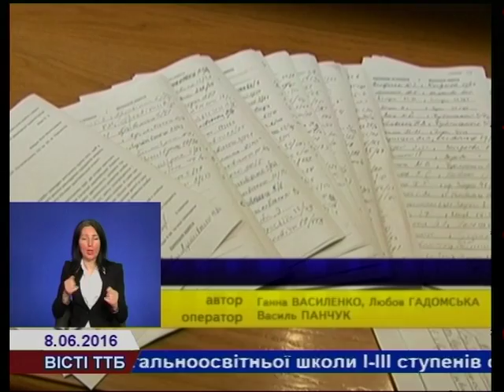Християнську етику й надалі викладатимуть у школах Тернополя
Християнську етику й надалі викладатимуть у загальноосвітніх навчальних закладах Тернополя. Таке рішення прийняв виконавчий комітет Тернопільської міської ради.